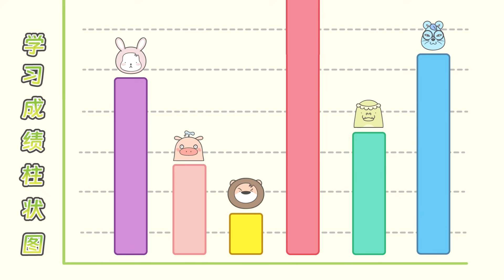暴打檸檬和珍珠奶茶的世紀決戰！你投誰一票？｜小狮子赛几